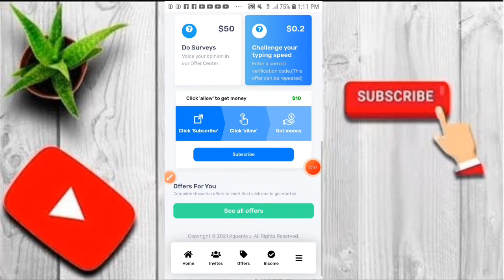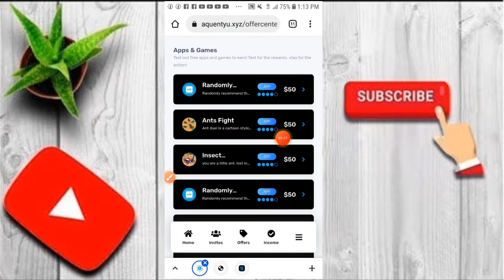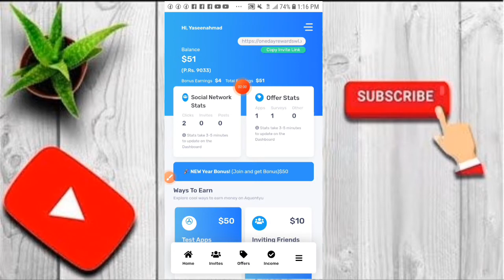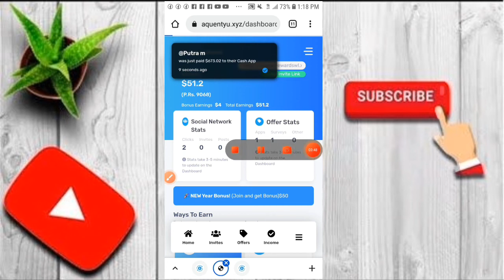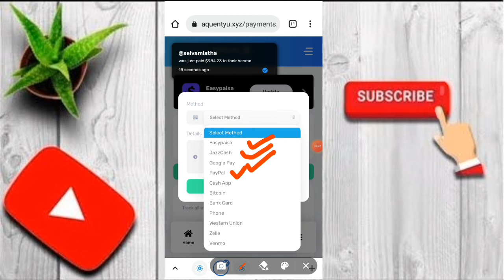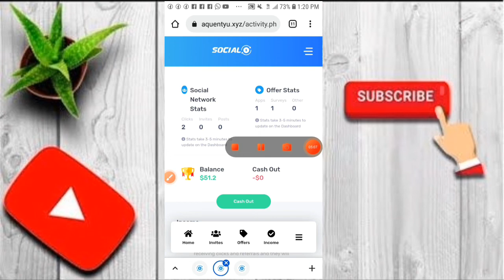How to earn money 🤑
Hi every one this is yaseen zaman in this vedio i show that how to earn money online in all over the world after watching this vedio you will be able to earn money online in pakistan and aslo all over the world
in this vedio i shows a website this website is a earning website you can earn from it a lot of money and this website give you in withdraw 200$ so watch the vedio it end and learn all about this webdite
the withdraw method is very easy you can witdraw from it in pakistan through (JAZZ CASH and EASY PISA )

VISIT MY CHANNLE FOR MORE
@Yaseen Zaman teach

WEBSITE LINK CLICK ON THIS LINK

HOW TO EARN MONEY FROM JAZZ CASH
HOW TO EARN ⓂONEY WITHDRAW FROM EASYPISA